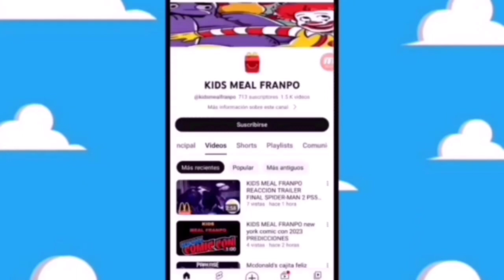va salir titan hero series Mohan Kapoor Yusuf Khan daredevil born again 2025